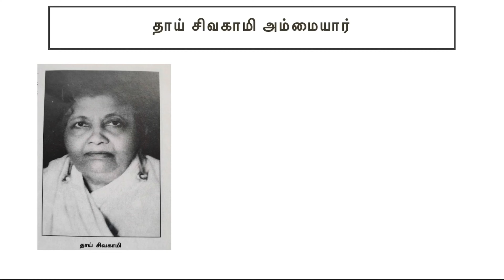“இனி என் பேரன் நாட்டுக்கு தான் வீட்டுக்கு அல்ல” என்று தன் மகளிடம் ஆறுதல் சொன்ன தாய்| Kamarajar 02